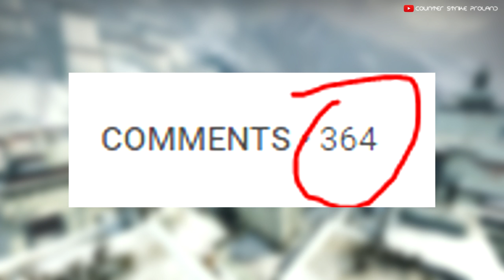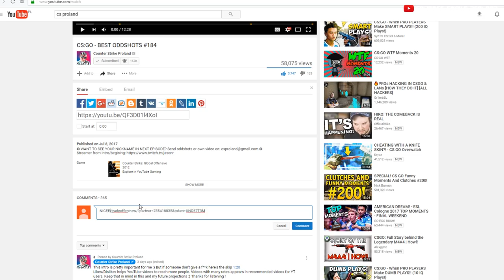CS:GO - BEST ODDSHOTS #185 + KNIFE GIVEAWAY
🖥️ HostPlay.pl- Hosting games servers, we play on their servers!

✪ And all of my viewers who sent me their videos !

INTRO: Dominik S. - Happiness [Deep House] - No Copyright

OUTRO: Poseidon - Neptunica